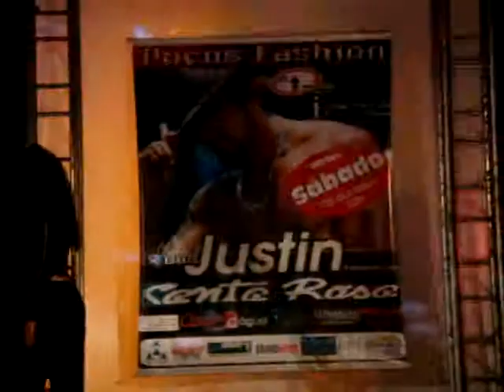poços fashion desfile TURBINADOSPORBALADAS.COM